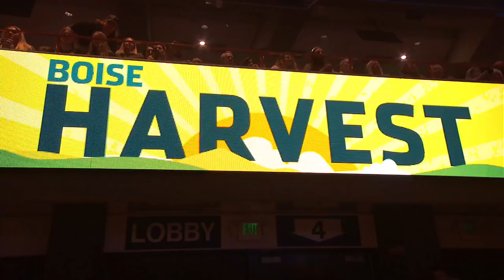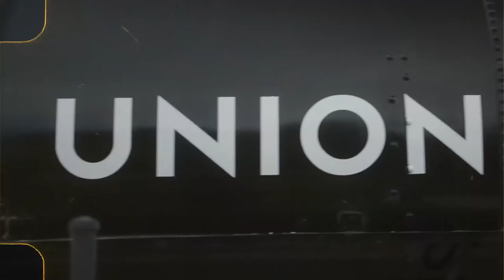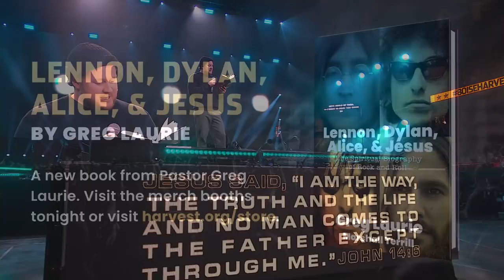The 2022 Boise Harvest Crusade: With Chris Tomlin (Encore)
Relive the wonder of the Boise Harvest Crusade full of musical performances by top Christian artists, special guest interviews, and a message of hope from Pastor Greg Laurie that will change your life. This event features live musical performances from Chris Tomlin, Jeremy Camp, Andy Mineo, and Jordan Feliz.